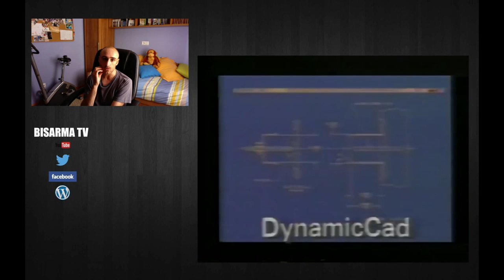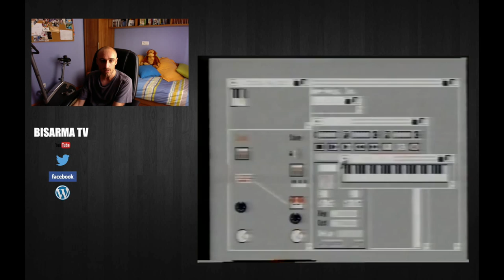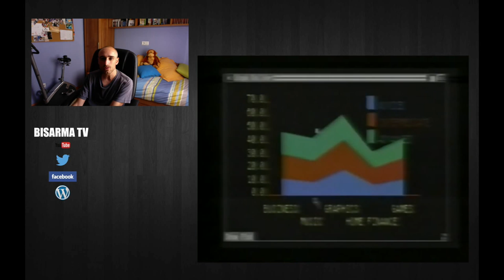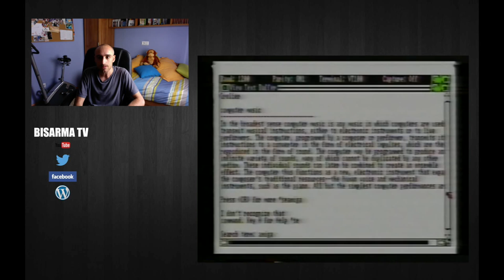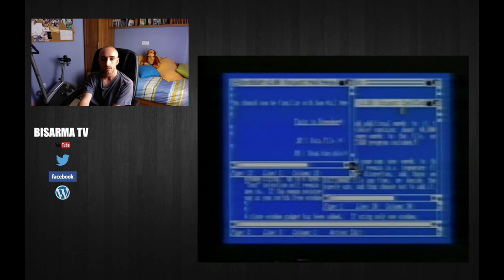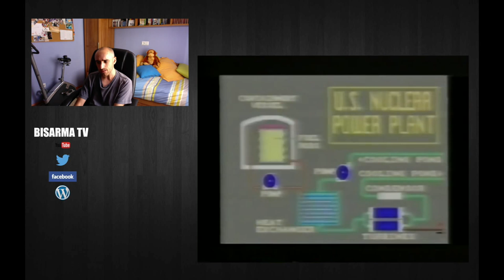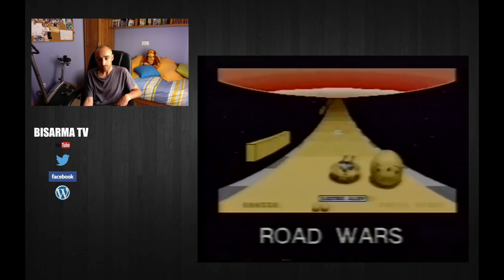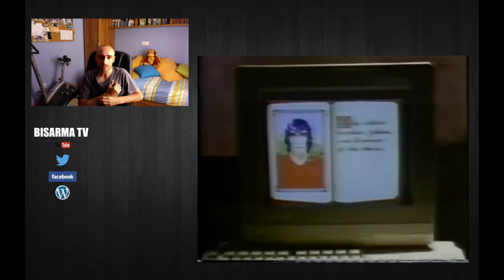Vlog: Homenaje a Commodore Amiga (30 Aniversario): Mis recuerdos con el sistema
Homenaje a Commodore Amiga: Mis recuerdos con el sistema.

Hoy toca homenajear a mi sistema favorito de todos los tiempos por su nada más y nada menos que 30 cumpleaños.

Larga vida al Amiga. Amiga Rulez.

Tribute to Commodore Amiga: My memories with the system.

Today we remember my favorite system of all time by its nothing more and nothing less than 30th.

Long live the Amiga. Amiga Rulez.